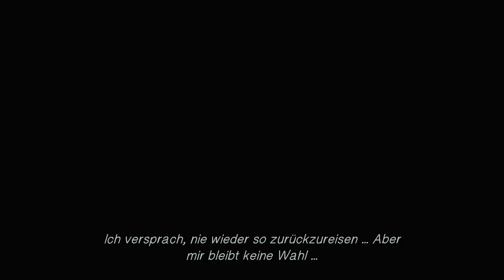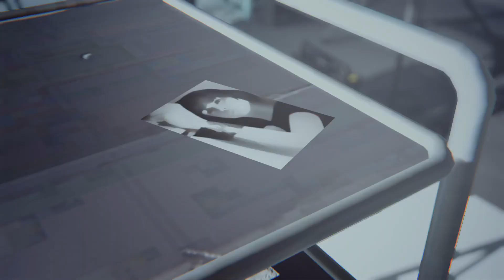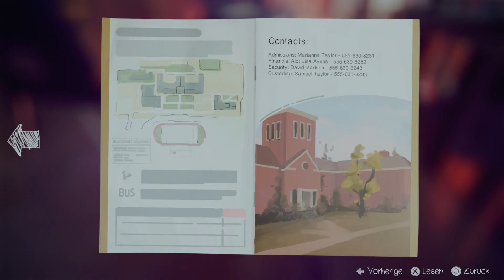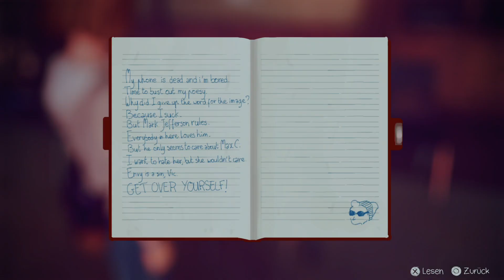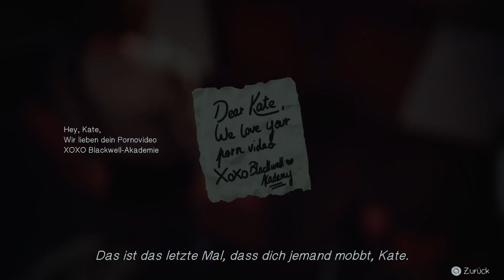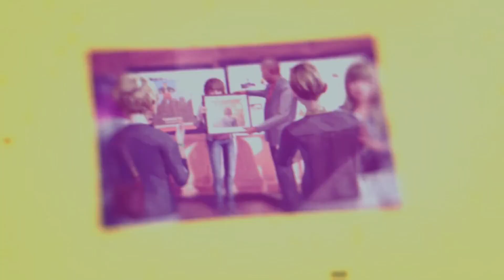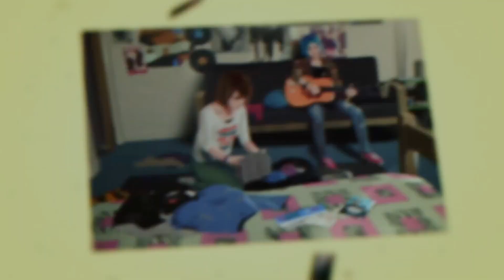Entführt von Jefferson #21 [Lets Play] Life is Strange [ohne Kommentare]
Mein absolutes Lieblings Story Game. Ich liebe es. Viel Spaß beim zusehen.

Danke fürs einschalten. Hinterlasst gern ein like + Abo.

Bereits ab der Stufe Ritter, gibt es tolle Vorteile.